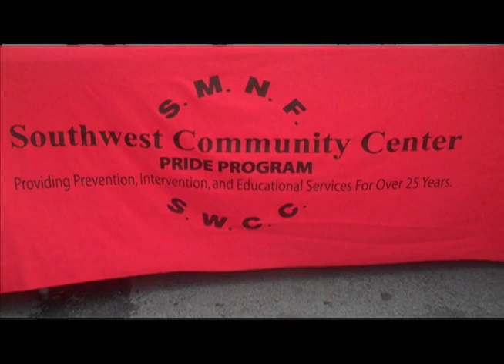Mary Nelson's Eighth annual Youth Day Barbecue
The Stand's community reporter Arnett Haygood-El captures the day's happenings at Mary Nelson's Eighth annual Youth Day Barbecue held Saturday, Aug. 15. This annual event provides needed school supplies and backpacks to all students who attend -- free of charge. Attendees also receive lunch and can watch entertainment. The event also draws a number of community representatives and community organizations.